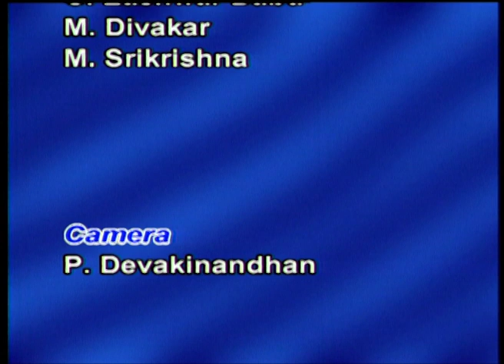BRAOU M.A 2nd Year Political Science : Foreign Policy Of India Indo American Relation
BRAOU M.A 2nd Year Political Science : Foreign Policy Of India Indo American Relation,  Recorded on 06/09/2018

Year-
Semester-
Subject-
Title-
Expert-
Course Code-
Block No-
Course Name-
Unit No-
Unit Name-